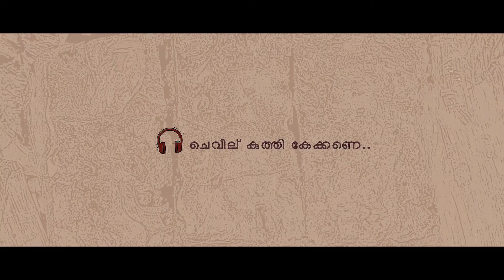Chakarayaluva Promo Video | Dreamscape Entertainment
Chakarayaluva Upcoming Short film 2019
Written and Directed by Achuthan E.N
Produced by Karanavar Productions
Dop & Edit - Gokul Nandakumar
Original Background Score - MS MUSICALS
Art & Makeup - Saneesh S Nair
Creative Director - Sarath Babu
As. Direction - Anandhu Sunil
Title & Poster design - Fossil Made